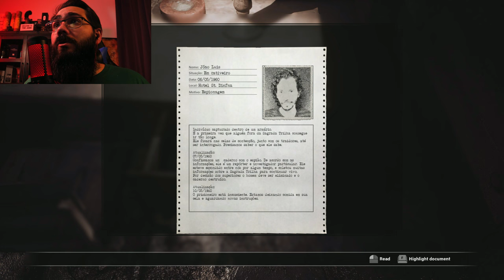Puzzles Can Be SCARY | FOBIA ST. DINFNA HOTEL | Four Roses Single Barrel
Listed below are a few bottles of my whiskey that is currently on the shelves. Let me know which ones you want to see in a video!

SCOTCH:
 1. ARDBEG 10 YEAR OLD
  (ISLAY SINGLE MALT SCOTCH)    [46%]
 2. ARDBEG AN OA MARRIAGE OF CHARRED OAK/PX SHERRY/FIRST FILL BOURBON
  (ISLAY SINGLE MALT SCOTCH)    [46.6%]
 3. ARDBEG UIGEADAIL MARRIAGE OF DIFFERENT STYLES OF ARDBEG
  (ISLAY SINGLE MALT SCOTCH)    [54.2%]
 4. ARBEG DRUM FINISHED IN EX-RUM CASKS
 5. ARDBEG WEE BEASTIE GUARANTEED 5 YEARS
  (ISLAY SINGLE MALT SCOTCH)    [47.4%]
 6. ARDBEG SCORCH LE AGED IN MOST HEAVILY CHARRED EX-BOURBON BARRELS
 7. ARDBEG BLAAACK 20TH ANNIVERSARY FINISHED IN NEW ZEALAND PINOT NOIR
 8. LAPHROAIG 10 YEAR OLD
  (ISLAY SINGLE MALT SCOTCH)    [43%]
 9. LAPHROAIG 10 YEAR OLD OLOROSO SHERRY CASK FINISH
  (ISLAY SINGLE MALT SCOTCH)    [48%]
 10. LAPHROAIG LORE
 11. LAPHROIG CAIRDEAS PEDRO XIMENEZ CASK STRENGTH
  (ISLAY SINGLE MALT SCOTCH)   [58.9%]
 12. BRUICHLADDICH THE CLASSIC LADDIE UNPEATED
  (ISLAY SINGLE MALT SCOTCH)    [50%]
 13. BRUICHLADDICH ROCKSIDE FARM DIST 2007/BOTTLED 2013 UNPEATED
 14. BRUICHLADDICH PORT CHARLOTTE HEAVILY PEATED 10
 15. BRUICHLADDICH OCTOMORE TEN YEARS SUPER-HEAVILY PEATED 208PPM
  (ISLAY SINGLE MALT SCOTCH)    [54.3%]
 16. BRUICHLADDICH OCTOMORE 12.2 THE IMPOSSIBLE EQUATION 129.7PPM
  (ISLAY SINGLE MALT SCOTCH)    [57.3%]
 17. BRUICHLADDICH OCTOMORE 12.1 THE IMPOSSIBLE EQUATION 130.8PPM
  (ISLAY SINGLE MALT SCOTCH)    [59.9%]
 18. LAGAVULIN 16 YEAR OLD
 19. LAGAVULIN 9 YEAR OLD GOT EDITION HOUSE LANNISTER HEAR ME ROAR
 20. COAL ILA 12 YEAR OLD

 1. GLENMORANGIE THE ORIGINAL 10 YEAR OLD
  (HIGHLAND SINGLE MALT SCOTCH)   [43%]
 2. GLENGOYNE 12 YEAR OLD
 3. THE MACALLAN CLASSIC CUT 2019 EDITION
  (HIGHLAND SINGLE MALT SCOTCH)   [52.9%]
 4. THE DALMORE 12 YEAR OLD AMERICAN WHITE OAK/OLOROSO SHERRY CASKS
  (HIGHLAND SINGLE MALT SCOTCH)   [40%]
 5. THE DALMORE PORT WOOD RESERVE (WHITE OAK and TAWNY PORT PIPES
  (HIGHLAND SINGLE MALT SCOTCH)   [46.5%]
 6. THE DALMORE KING ALEXANDER III (6 CASK MARRIAGE)
 7. OBAN LITTLE BAY SMALL CASK
 8. GLENFARCLAS 12 YEAR OLD
 9. THE GLENDRONACH 12 YEAR OLD
 10. THE GLENDRONACH 15 YEAR OLD
  (HIGHLAND SINGLE MALT SCOTCH)  [46%]
 11. THE GLENDRONACH 18 YEAR OLD
 12. THE GLENDRONACH 21 YEAR OLD
  (HIGHLAND SINGLE MALT SCOTCH)  [48%]
 13. GLENGLASSAUGH REVIVAL
  (HIGHLAND SINGLE MALT)   [46%]

 1. BUCHANAN'S DELUXE 12 YEAR OLD
  (SPEYSIDE BLENDED SCOTCH)    [40%]
 2. SPEYBURN 10 YEAR OLD
  (SPEYSIDE SINGLE MALT SCOTCH)   [40%]
 3. GLENFIDDICH FIRE & CANE FINISHED IN RUM CASKS
  (SPEYSIDE SINGLE MALT SCOTCH)   [43%]
 4. DOUGLAS LAING'S ROCK OYSTER SMALL BATCH RELEASE
  (SPEYSIDE BLENDED MALT SCOTCH)   [46.8%]
 5. THE GLENLIVET NADURRA CASK STRENGTH
  (SPEYSIDE SINGLE MALT SCOTCH)   [59.17%]
 6. LONGMORN 16 YEAR OLD NEW RECIPE
  (SPEYSIDE SINGLE MALT SCOTCH)   [48%]
 7. THE BALVENIE DOUBLE WOOD 12 YEAR OLD
 8. CHIVAS ROYAL SALUTE 21 YEAR OLD THE SIGNATURE BLEND
  (SPEYSIDE BLENDED SCOTCH WHISKEY)  [40%]

 1. THE TWEEDDALE GRAIN OF TRUTH
  (ISLE OF RAASAY SINGLE GRAIN SCOTCH)  [46%]
 2. RAASAY WHILE WE WAIT LIGHTLY PEATED/FINISHED IN TUSCAN RED
  (ISLE OF RAASAY SINGLE MALT SCOTCH)  [46%]
 3. COMPASS BOX TENTH ANNIVERSAY THE PEAT MONSTER
  (BLENDED MALT SCOTCH)    [48.9%]
 4. HIGHLAND PARK 12 YEAR OLD VIKING HONOUR
  (ORKNEY ISLAND SINGLE MALT SCOTCH)  [43%]
 5. MACHRIE MOOR THE PEATED ARRAN MALT 20PPM
  (ISLE OF ARRAN SINGLE MALT SCOTCH)   [43%]
 6. LONGROW CAMPBELTOWN PEATED SINGLE MALT
  (CAMPBELTOWN PEATED SINGLE MALT)  [46%]
 7. SPRINGBANK 12 CASK STRENGTH
  (CAMPBELTOWN SINGLE MALT CASK STRENGTH)[56.5%]